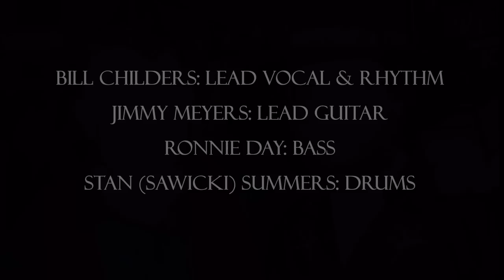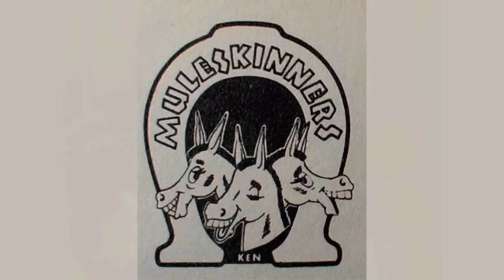Bill Childers sings Crazy Arms at the Longhorn bar which he owned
Bills Bar (Longhorn) was located on Tonnell Ave,North Bergen N.J. and was a country hot spot for Truckers running cross country.He was a union crane operator and open the bar to hire and work with many musicians like Artie Payne and Jimmy Meyers. Mitzi ran the Bar and Marie was manager At the new Location...